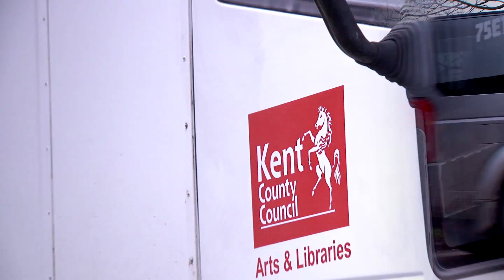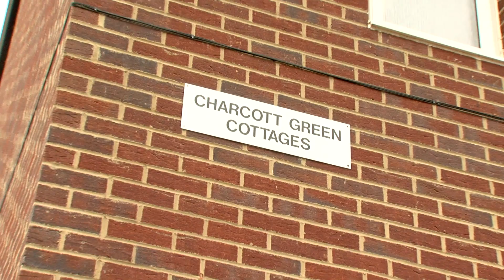West Kent 'Build Local'